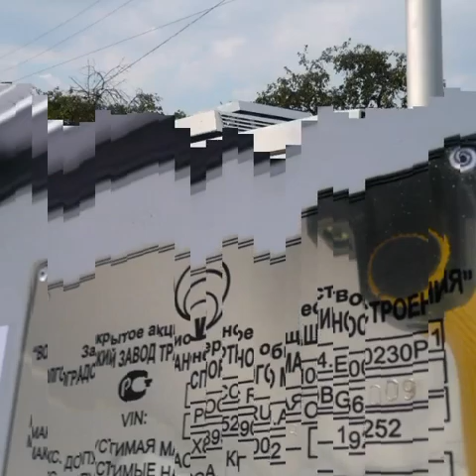1083,ВЗТМ 5290.02, 2008-2021г.